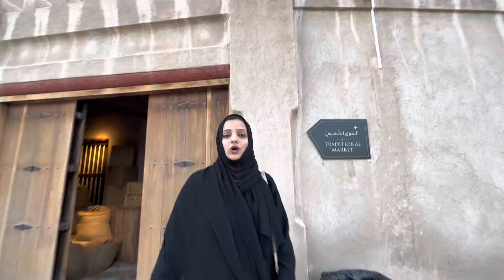I never thought I will see all this😃